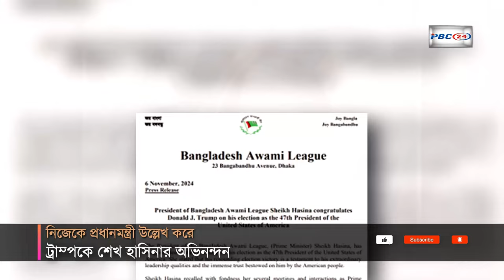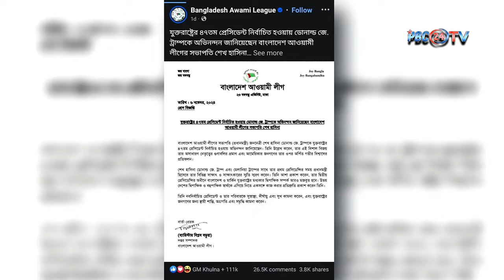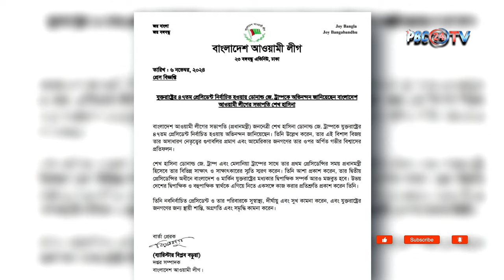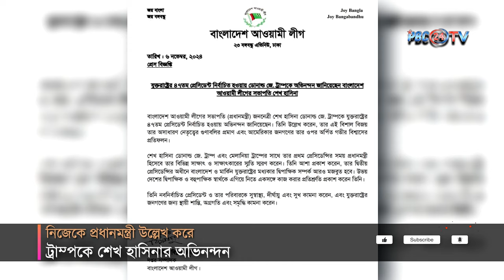নিজেকে প্রধানমন্ত্রী উল্লেখ করে ট্রাম্পকে শেখ হাসিনার অভিনন্দন | PBC24TV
কমলা হ্যারিসকে হারিয়ে দ্বিতীয়বারের মতো যুক্তরাষ্ট্রের প্রেসিডেন্ট নির্বাচিত হয়েছেন রিপাবলিকান প্রার্থী ডোনাল্ড ট্রাম্প। ভোটের মাঠে ডেমোক্রেটিক প্রার্থী কমলা হ্যারিস, ট্রাম্পের কাছে যেনো কোনো পাত্তাই পেলেন না। নির্বাচনে ট্রাম্পে জয়লাভ করেছেন এমন খবর প্রকাশিত হওয়ার পর থেকেই শুরু হয় অভিনন্দন জানানোর জোয়ার। বিশ্বনেতাদের পাশাপাশি বাংলাদেশের ক্ষমতাচ্যুত ও সাবেক প্রধানমন্ত্রী শেখ হাসিনাও শুভেচ্ছা জানিয়েছেন। তবে সেই শুভেচ্ছাপত্রে শেখ হাসিনা এখনো বাংলাদেশের প্রধানমন্ত্রী বলে দাবি করা হয়!